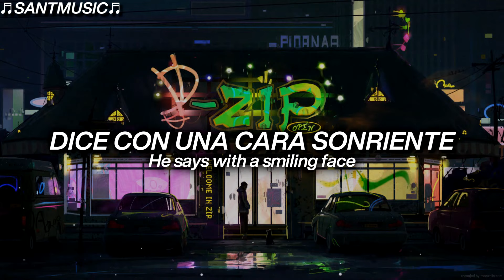Rosendale - Tell Me How To Let Go // Subtitulada al Español + Lyrics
Rosendale - Tell Me How To Let Go
Enlace al video de la canción original:

🔻 [Lyrics]
She’s alone outside the nightclub
Spirit broken crying makeup
Chest to knees she sits in silence
Can’t go back now won’t go back now

He’s just passing through the walkway
Just another lonely Friday
Til he sees her lost and hopeless
Got to save her won’t betray her

“Do you have a place to stay?”
He says with a smiling face
“If you don’t just come with me instead.”
Fighting back all of her tears
She lets out all of her fears
Like a wave of pure emotion she says

“Every day my boyfriend hurts me
Beats me down his words could kill me
Can you tell me something I don’t know?
Tell me how to let go.”

In his arms, she finds her comfort
Weeks go by and now they’re lovers
Nothing of the past is spoken
Moving on now, pain is gone now

‘Til the night they leave the nightclub
There’s the boyfriend from her breakup
Sitting on the dirty sidewalk
Got to face him to erase him

They can recognize his face
Blurry eyes all full of rage
He looks up at them and shakes his head
Fighting back all of his tears
He lets out all of his fears
Like a wave of pure emotion he says

“Every day my father hurts me
Beats me down till I just can’t breath

🔻[Letra]
Ella está sola fuera del club nocturno
El espíritu roto llorando maquillaje
Con el pecho en las rodillas se sienta en silencio
No puedo volver ahora no volveré ahora

El solo esta pasando por la pasarela
Otro viernes de soledad
Hasta que la veo perdida y sin esperanza
Tengo que salvarla no la traicionare

«¿Tienes un lugar donde quedarte?»
Dice con una cara sonriente
«Si no lo tienes ven conmigo en su lugar»
Luchando contra todas sus lágrimas
Deja salir todos sus miedos
Como una ola de pura emoción dice

"Todos los días mi novio me lastima
Me golpea sus palabras podrían matarme
¿Puedes decirme algo que no sepa?
Dime cómo dejarlo ir".

Dime como dejarlo ir
Dime como dejarte ir

En sus brazos, ella encuentra su consuelo
Pasan las semanas y ahora son amantes
Nada del pasado se habla
Siguiendo adelante ahora, el dolor se ha ido

Hasta la noche que dejan el club nocturno
Allí está el novio de su ruptura
Sentado en la acera sucia
Tienes que enfrentarte a él para borrarlo

Pueden reconocer su cara
Ojos borrosos llenos de rabia
Los mira y sacude la cabeza

"Cada día mi padre me lastima
Me golpea hasta que no puedo respirar